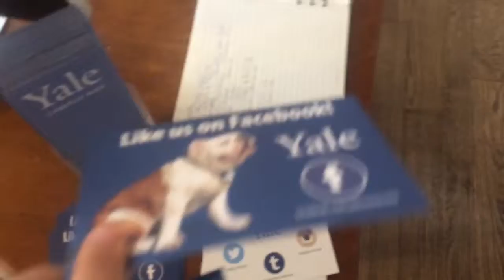Tyler Mackey Goes To Yale (#36)